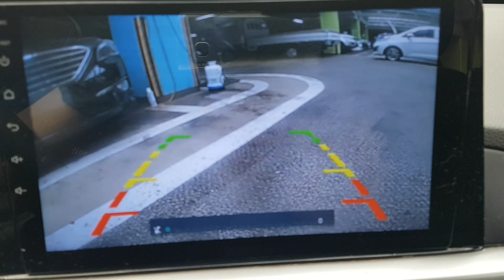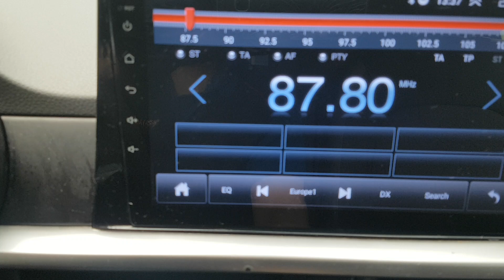KIA MORNING 2019 EN VENTA! KT505236 | Vehículos Coreanos Sena Trading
KIA MORNING 2019 EN VENTA! KT505236